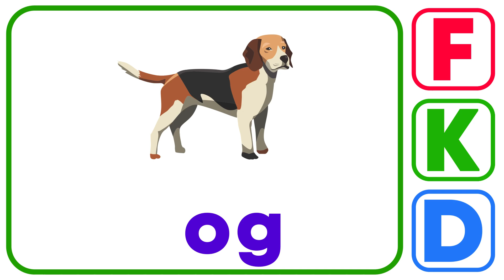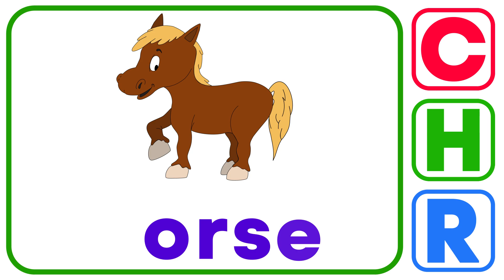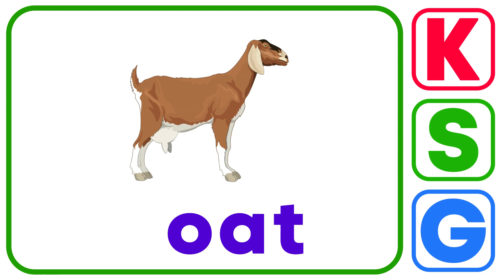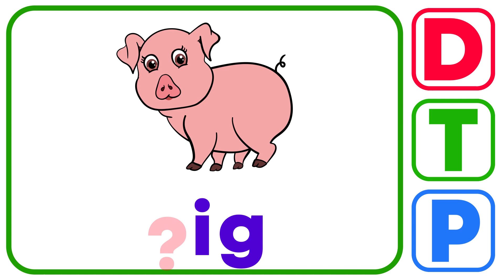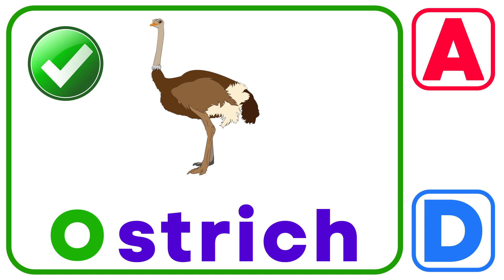Can You Guess the First Letter? Fun Phonics Game for Kids | Find the Missing Letter | Guess the Word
Welcome to our fun and exciting phonics game for kids - Can You Guess the First Letter?

In this video, we present a fun and engaging guessing game that helps improve your child's phonics skills. The game involves guessing the first letter of various words.

Your child will be presented with a series of pictures and words, and they will need to guess the missing letter to complete the word. This game is perfect for children who are learning to read, as it will help them develop their phonemic awareness and letter recognition skills.

Playing this game can be an enjoyable way to help your child improve their vocabulary and word recognition skills.

So, what are you waiting for? Try our Fun Phonics Game for Kids today and watch your child's language skills improve in no time!